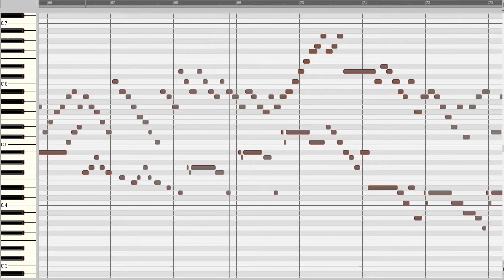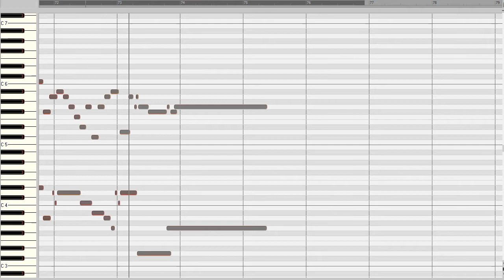Johann Sebastian Bach: Invention Nr. 11 g-moll BWV 782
00:06 - mit Samples der Riegerorgel im Konzerthaus Wien
01:39 - mit Samples eines Steinway-Konzertflügels
eingespielt